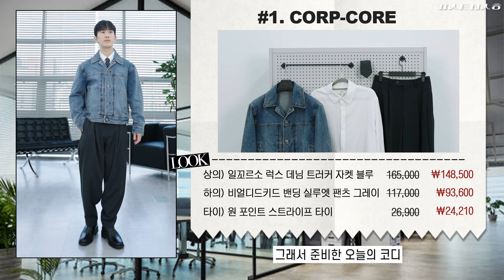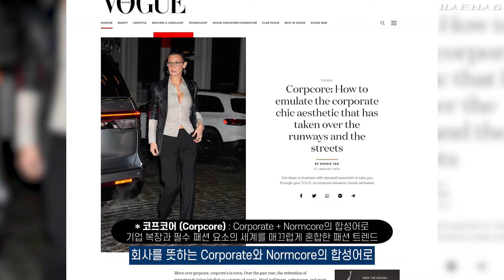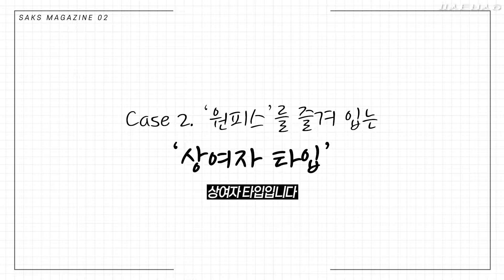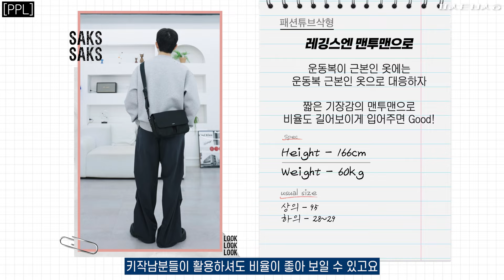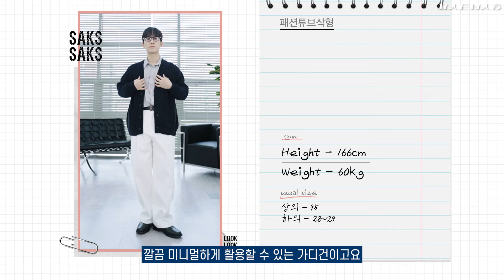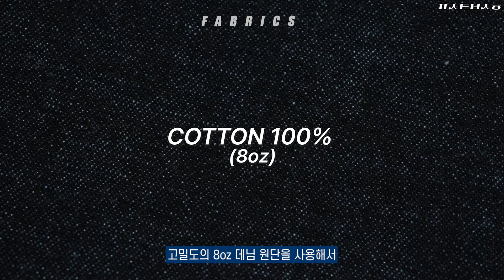여자들이 좋아하는 남자 패션!! 여성 타입별 맞춤 코디🍁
오늘은 다양한 여자 패션 스타일에 맞는 타입별 맞춤 코디 5가지 소개해봤는데요! 상대방 취향에 스타일을 맞춰보고 싶다면 오늘 영상이 도움이 되었으면 합니다

※HAUS의 40% 할인 기념 중간 광고가 포함 되어있습니다
(09/11 ~ 09/18 일주일간 진행)

삭형 Spec.
166cm 60kg
상의 : 95
하의 : 28
신발 : 250

00:00 오프닝
00:46 CASE #1 : 오피스룩을 즐겨 입는 커리어우먼 타입
00:55 코프코어룩
일꼬르소 럭스 데님 트러커 자켓 블루
03:21 CASE #2 : 원피스를 즐겨 입는 상여자 타입
03:30 댄디룩
HAUS 빌리지 립 셔츠 그레이
05:45 CASE #3 : 레깅스를 즐겨 입는 에슬레저룩 타입
06:00 에슬레저룩
HAUS 네오플랜 에센셜 맨투맨 그레이
넌블랭크 루즈 스트레이트 핏 스트링 팬츠_KHAKI
07:51 CASE #4 : 여성스럽고 우아한 미니멀룩 타입
07:59 미니멀 댄디룩
드로우핏 오버사이즈 벌키 브이넥 가디건 [NAVY]
토마스모어 TE5-SH08 프렌치 스트라이프 셔츠-네이비
09:37 CASE #5 : 예술가 느낌이 든다..! 보헤미안 스타일
09:44 웨스턴룩
엘무드 테리 데님 셔츠 인디고 블루
11:12 마무리